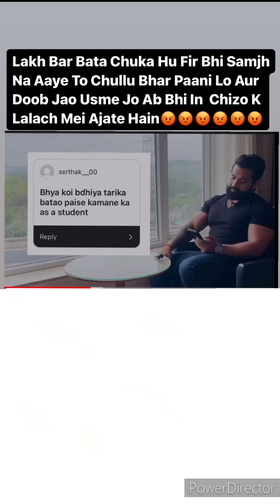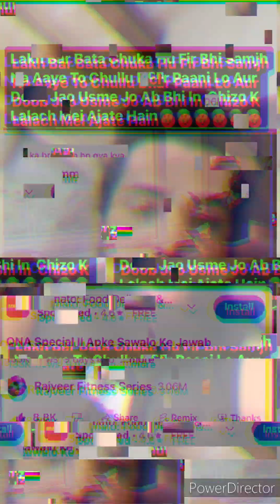Rs 7800,000 Lakh Gambling Scam